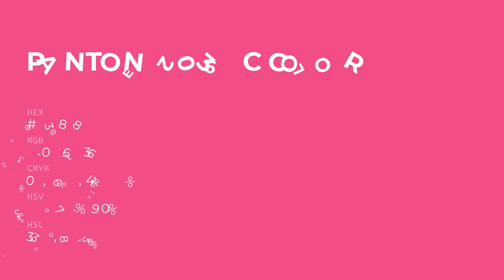color e63888 hex color - Violet color - Cool color e63888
What color is ? e63888 hex color - Violet color - Cool color e63888

Hex e63888 Color Code is also known as color.